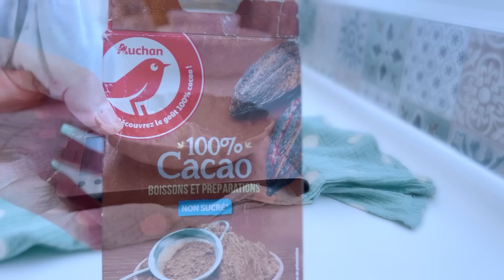Apéro Dinatoire - 1 pâte 3 Apéritifs : Burgers- Navette - Bagels + Meilleure ReCette Bûche Chocolat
Hello les filles Salam Aleykoum

Aujourd’hui je vous partage 2 recettes pour vos soirées festives

Une pâte magique avec laquelle vous pourrez faire toutes vos préparations pour un joli buffet dînatoire et idéale aussi pour le Ramadan ✨

Recette by «RECETTE PASSION » 🧡

200 ml d’eau tiède
200 ml de lait tiède
200 ml d huile
11 gr de levure sèche
2 c a s de sucre
2 blancs d’œufs
120 gr de petit suisses
890 gr de farine
1 sachet de levure chimique
Sel
Dorure 2 jaune + un 3 c a s de lait

Cuire 15 min à 180

La bûche chocolat vanille

4 œufs
100 gr de sucre
40 gr de maïzena
40 gr de farine
1 c a s de cacao non sucré

La crème chantilly mascarpone
150 gr de crème entiere
500 gr de mascarpone
3 c a s de sucre glace

Cuire 11 min à 180 degres

Sur snap 👻 manizzabymehlia
Sur Instagram Manizza

Manizza ♥️🫶🏼